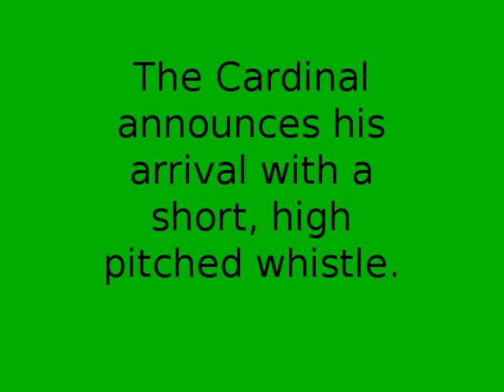The Cardinal, Chipmunk and a Friend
This brief video is from our front yard.  Notice that when the cardinal leaves and the chipmunk arrives another bird has a brief face off with the chipmunk.